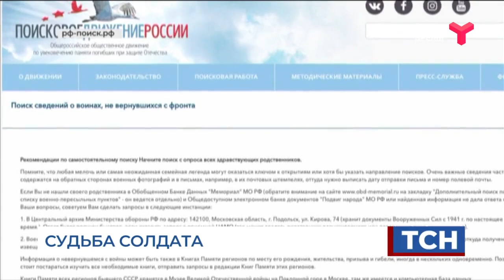Проект "Судьба солдата Онлайн"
Тюменцы работают в архивах в рамках всероссийского проекта «Судьба солдата. Онлайн».